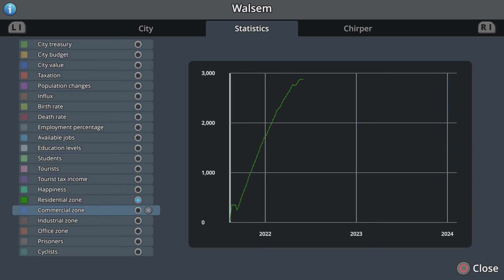The City of Walsem ep 3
In the video we begin a new suburb and rapidly expanding it, we also create a canal of sewage so the river doesnt get polluted